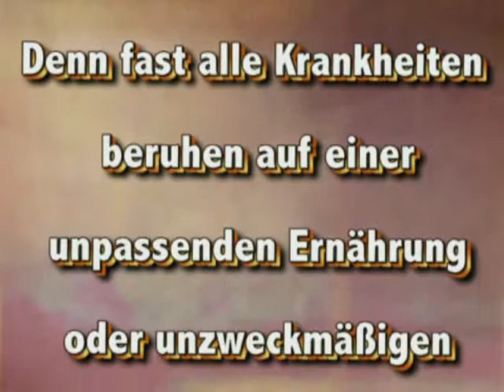Grundsatz bei der Haltung von Waldvögeln.mp4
Verhinderung von Krankheiten